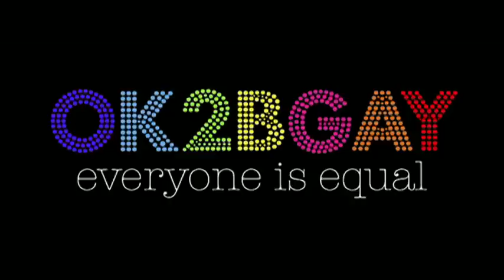ok2bgay video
Jonathan Duffy is the writer, director and producer of the Documentary Film "The Doctor's Wife." In this video he speaks about being a gay teenager for the